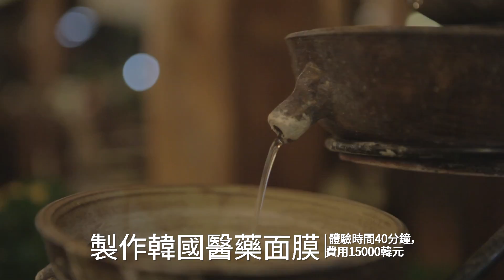化妝品制作體驗